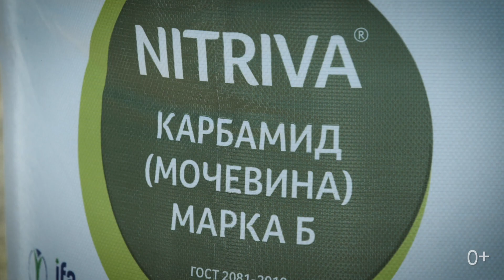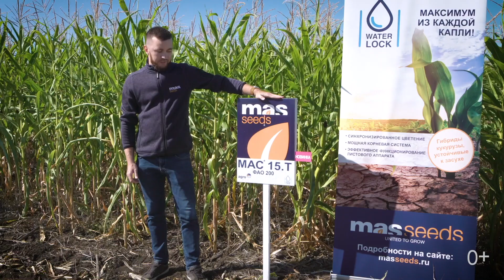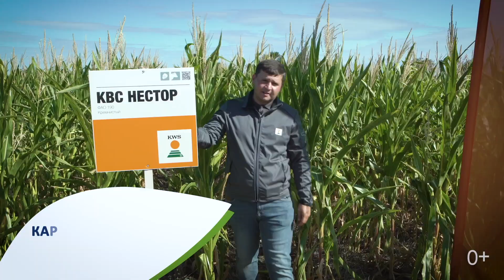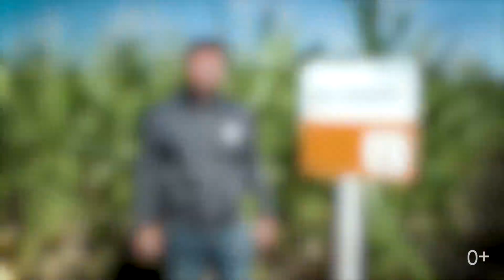Агрополигон ФосАгро в Балаково Саратовской области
Агрополигоны ФосАгро являются местом, где сходятся интересы производителей удобрений, семян, сельхозтехники, средств защиты растений и производителей сельхозпродукции. На агрополигонах сельхозпроизводители могут увидеть и оценить работу сельхозтехники, отзывчивость гибридов и сортов на минеральное питание, а также оценить их устойчивость к различным условиям среды, эффективность применения средств защиты растений, познакомиться с инновациями в сфере АПК и даже выиграть разбрасыватель удобрений и высокоэффективные марки удобрений ФосАгро - необходимый инструмент в получении высоких урожаев!